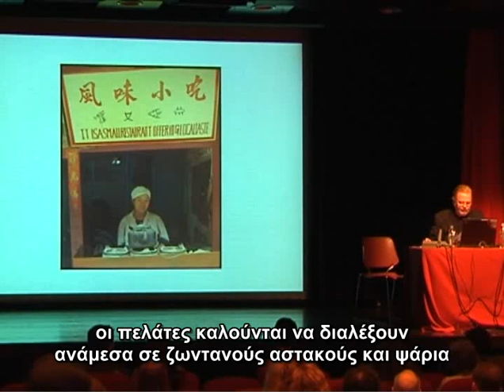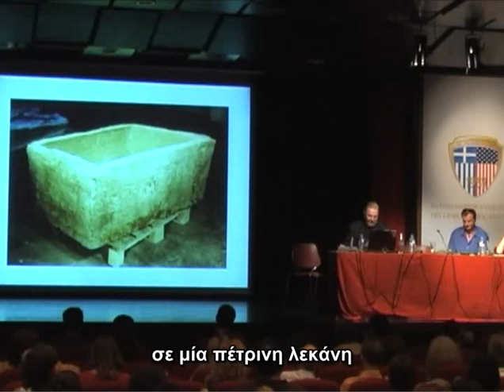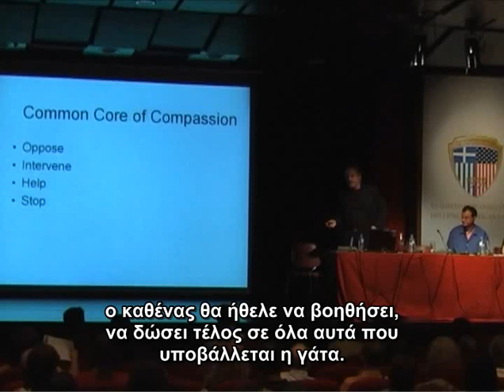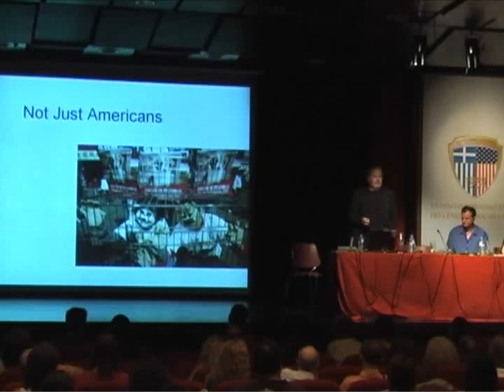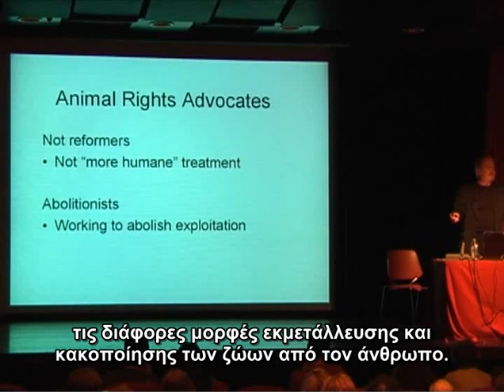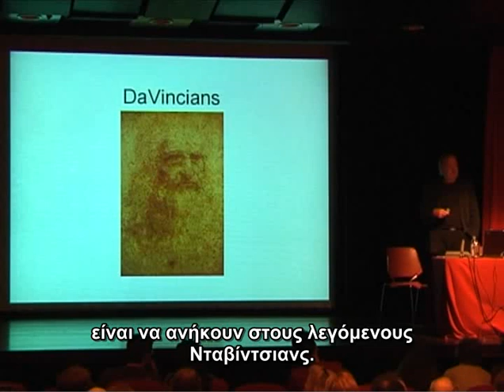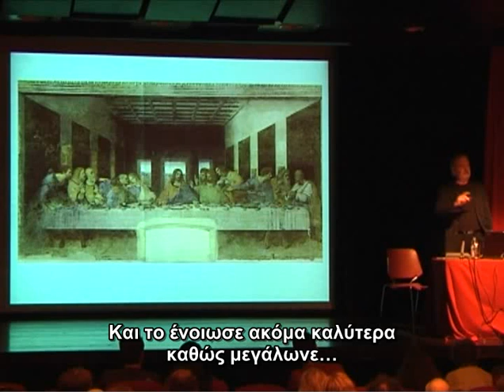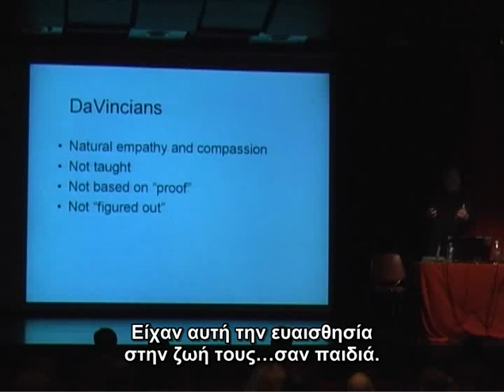Tom Regan's speech in Athens about animal rights - Part 1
Video (PART 1) about animal rights from conference co organized by "SOLON N.G.O." and "POFYZO" in Athens, June 24th 2009. Main lecturer was Tom Regan, an American philosopher who specializes in animal rights theory. Tom Regan presents the three different categories of animal rights advocates.

Βίντεο (1ο ΜΕΡΟΣ) από την ημερίδα που συνδιοργανώθηκε στην Αθήνα στις 24/6/2009 από τις οργανώσεις "Σόλων για τη Σύνθεση και τον Οικολογικό Πολιτισμό" και "ΠΟ.ΦΥ.ΖΩ." με θέμα "'Άνθρωποι - Ζώα - Φύση, από τον ανθρωποκεντρισμό στον οικοβιοκεντρισμό". Κύριος ομιλητής ήταν ο αμερικανός φιλόσοφος για τα δικαιώματα των ζώων, Tom Regan, ο οποίος μεταξύ των άλλων παρουσίασε και τους τρεις τύπους φιλόζωων.